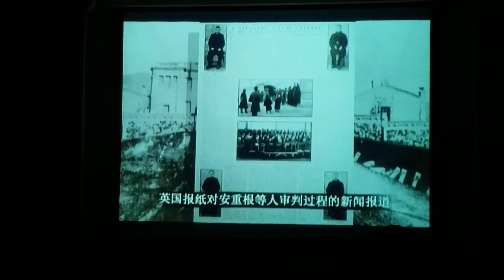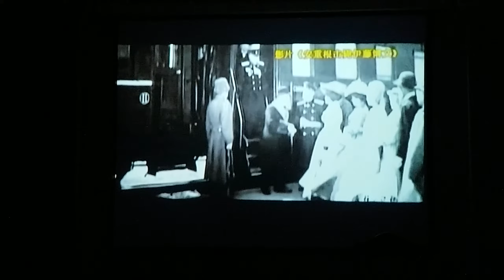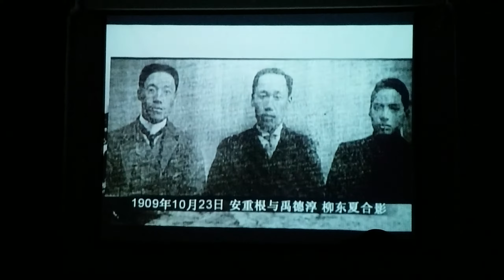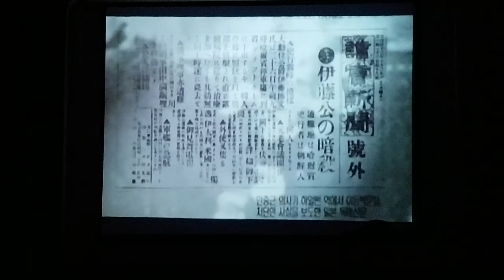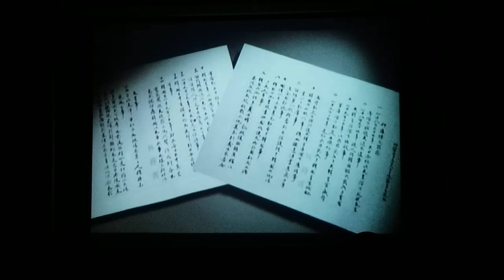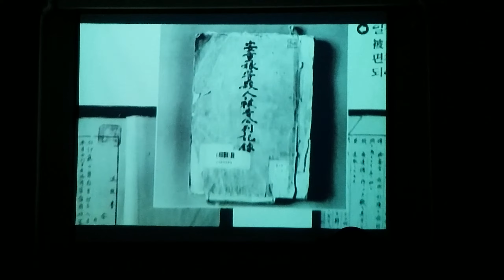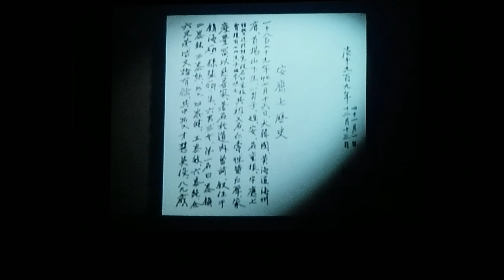Dalian, China 여순일본관동법원 안중근의사 한국어 영상 April 27. 2019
대련, 여순일본관동법원, 안중근의사동영상